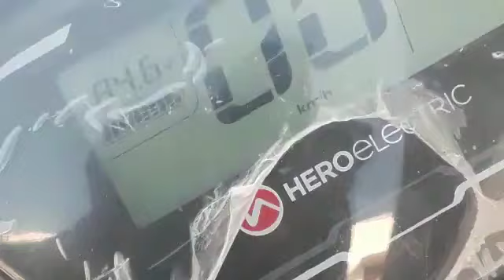hero photon electric scooter charger